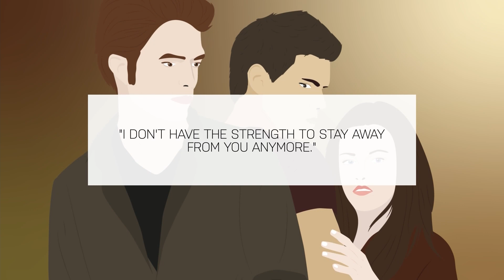ملحمة الشفق ‏ Twilight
ملحمة الشفق ‏ هي سلسلة من خمسة أفلام فانتازيا رومانسية حول مصاصي الدماء من إنتاج شركة سمت إنترتاينمنت تستند إلى أربع روايات للمؤلفة ستيفاني ماير. تم تمثيل الأدوار الرئسية في السلسة من قِبَل كريستينا ستيوارت بدور بيلا وروبرت باتينسون بدور ادوارد مصاص الدماء وتايلور لوتنر بدور المستذئب.
أرجو الإشتراك معنا في القناة وتفعيل جرس  الاشعارات ليصلك كل جديد
أشترك ليصلك كل جديد
مرحبا بكم في قناتي واستمتعوا بوقتكم
الفئة :- أكشن _ رعب
افلام رعب
افلام أثارة
افلام دراما
افلام اكشن
افلام جريمة
افلام غموض
افلام رومانسية
افلام اجنبية جديدة
افلام اجنبية مترجمة
الفئة :- أكشن _ رعب
افلام الرعب الكلاسكية المفزعة